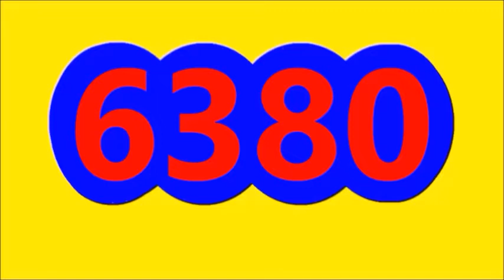Resultados LOTERIAS Y CHANCES de la MANANA DEL MARTES 25 DE OCTUBRE DEL 2022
Resultados LOTERIAS Y CHANCES de la MANANA DEL MARTES 25 DE OCTUBRE DEL 2022, RESULTADO ANTIOQUENITA DIA, RESULTADO DORADO MANANA, RESULTADO CAFETERITO TARDE
ULTIMOS RESULTADOS DE LOS CHANCES Y LOTERIAS DE LA MANANA DE HOY MARTES 25 DE OCTUBRE DEL 2022
RESULTADO DORADO MANANA HOY MARTES 25 DE OCTUBRE 2022
RESULTADO ANTIOQUENITA 1 DIA HOY MARTES 25 DE OCTUBRE DEL 2022
RESULTADO CAFETERITO TARDE DIA HOY MARTES 25 DE OCTUBRE DEL 2022